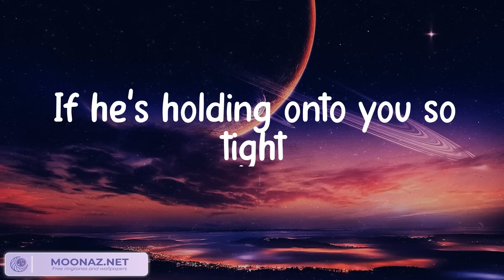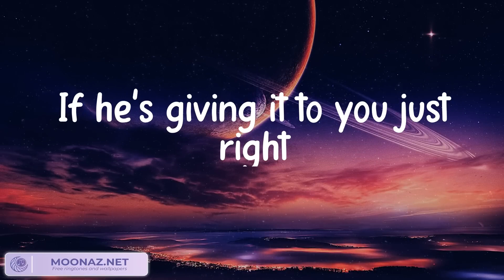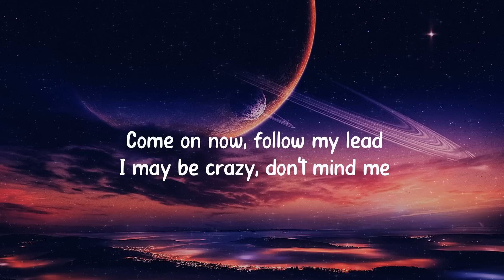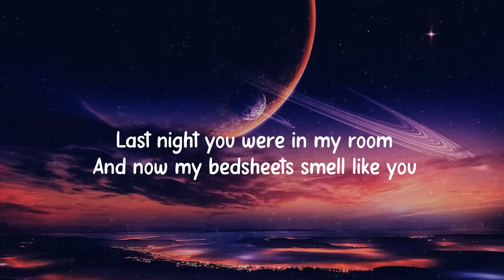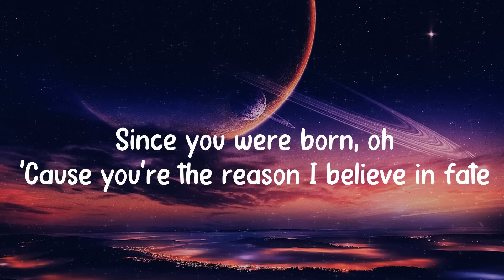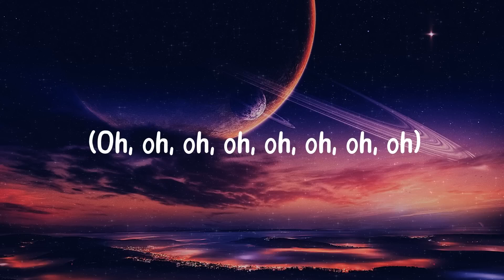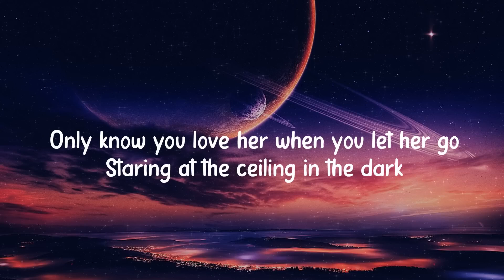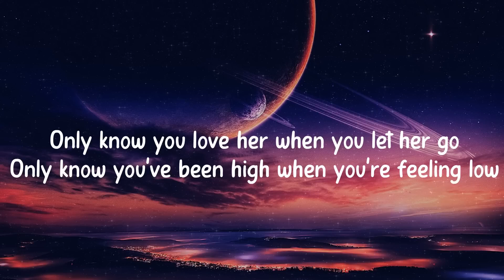We Don t Talk Anymore feat Selena Gomez Charlie Puth Lyrics Ed Sheeran Jaymes Young Passen